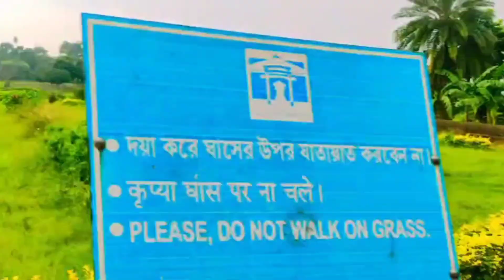আজিমউন্নিসার জীবন্ত কবর রহস্য👽☠️ || কে ছিলেন এই বেগম? Tomb Of azimunnisa Begum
আজিমউন্নিসার জীবন্ত কবর রহস্য👽☠️ || কে ছিলেন এই বেগম?Tomb Of Azimunnisa Begum#azimunnisabegum#jibontokobor#vlogs#hifipetpujowithvlogs

credit-
Musician: @iksonmusic

Kalyan Ghosh
From :- Krishnagar Nadia (India)Hifipetpujowithvlogs